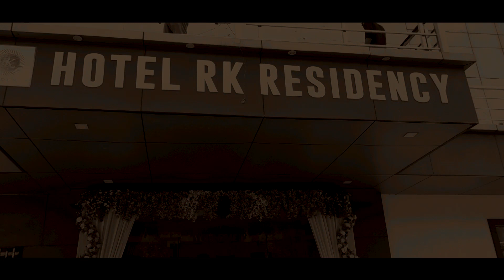Engagement Cinematic Video | Ravi & Pragya | Photo Art Studio Nagod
Wedding Photography, Pre-Wedding, Candid Photography, Modeling Photography, Cinematic Photo Shoot, Kids Photography, Fashion Photography, Cinematic Videography

Near Girls Hr. Sec. School, NAGOD, District Satna, Madhya Pradesh